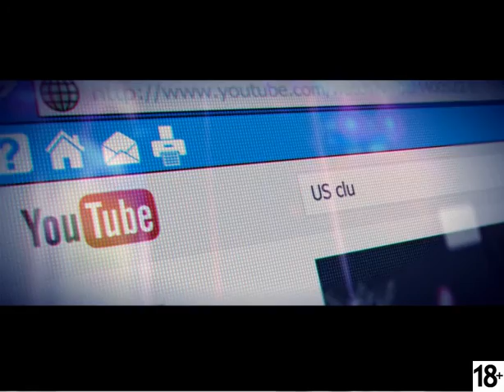Grid 2 первый взгляд одиночка .